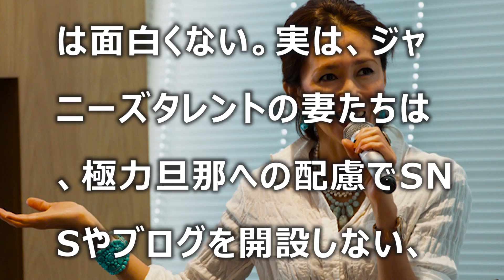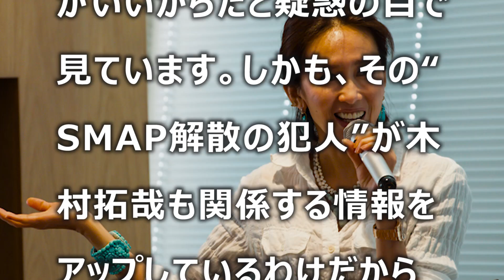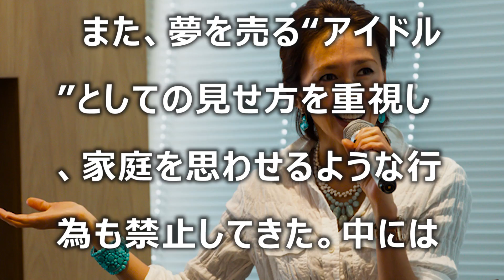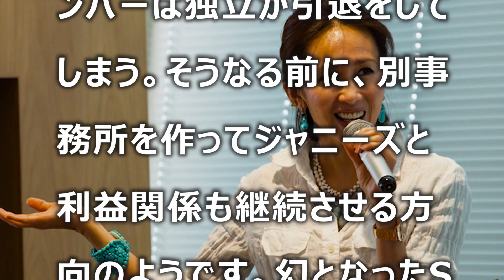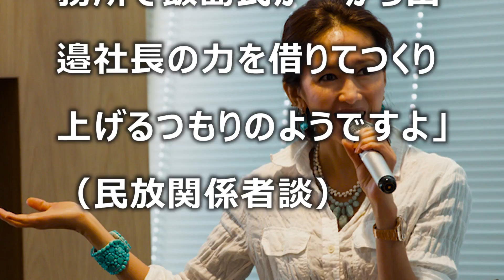工藤静香の暴走にジャニーズ事務所も混乱！元SMAPの影響を受けキスマイフットはどうなる？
工藤静香が木村拓哉の本音を喋ってしまったｗｗキムタクが瀬戸際に立たされる！

【衝撃】元SMAP木村拓哉嫁の工藤静香が「ジャニーズ婦人会」を設立！木村佳乃、瀬戸朝香、白石美帆・・・！